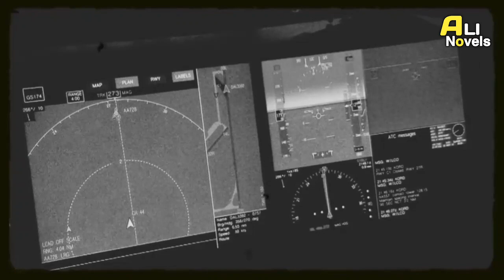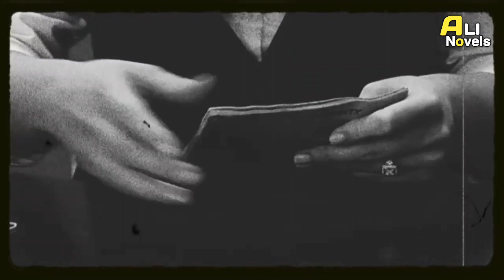AAG MUJAHID SERIES | Ep 01 | Mujahid's Paradise Destroy the war ship in Kashmir | Ali Novels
AAG_MUJAHID_SERIES | Ep_01 | Mujahid's Paradise Destroy the war ship in Kashmir

And Stock Free Music .ETC